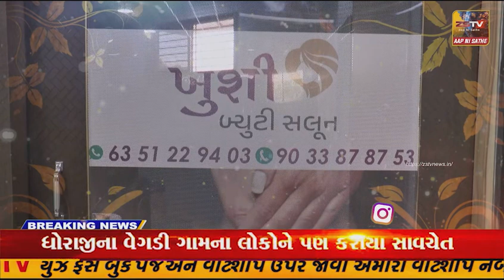પ્રાંતિજ ના ખારી અમરાપુર દુધ મંડળી ના સેક્રેટરી દ્રારા ઉચાપત કરી-કુલ-૧૭,૭૯,૨૪૭,૩૬ ની ઉચાપત કરી